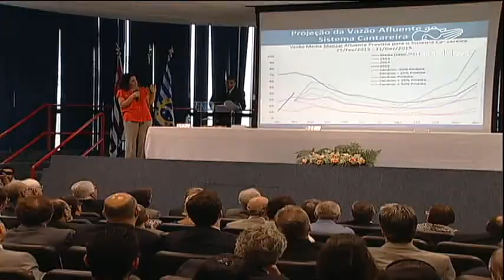Governo inaugura centro para prevenção de desastres naturais - CN Notícias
O trabalho de prevenção aos desastres naturais ganhou nova sede no interior de São Paulo. O Centro Nacional de Monitoramento e Alertas, ligado ao Ministério da Ciência, Tecnologia e Inovação, foi inaugurado no último sábado, 28.
Reportagem de Fernanda Ribeiro e Genilson Pacetti